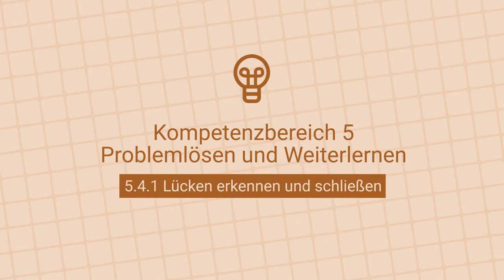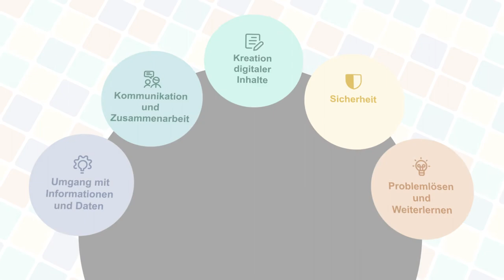[DigiKompStudi] Lücken erkennen und schließen (5.4.1)